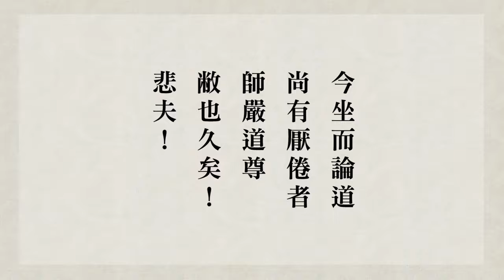悟道法師 緇門崇行錄淺述 第25集 嚴訓侍者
悟道法師  緇門崇行錄淺述2021